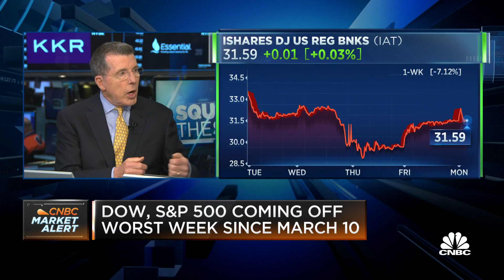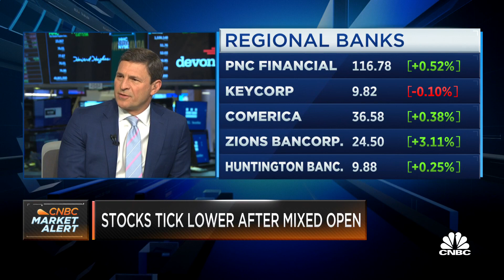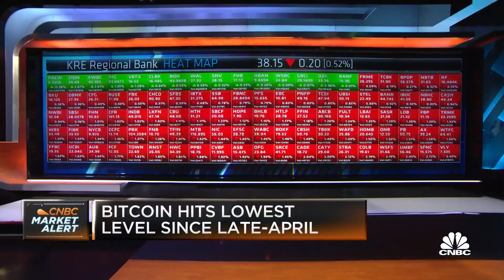Deposit insurance cap needs to be significantly higher, says Atlas Merchant Capital CEO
Bob Diamond, Atlas Merchant Capital CEO, joins 'Squawk on the Street' to discuss why the mini-bank crisis is far from over, if the economy is at risk of losing more banks to failures, and more.